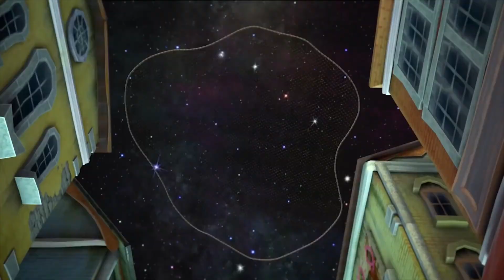Zombie Dumb | Zomgirl And Zomjack Switch Costumes! | 좀비덤 | Halloween Show | 어린이 만화 | Kids Cartoon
At Café Moon, a Halloween Costume Competition is going on. Each member of Zombiedumb is dressed in different costume: Zomjack as Vampire, Zomson as Mummy, Zomkong as Hulk, Zomgirl as Sadako from the Ring. However Skull the judge isn’t happy with their presentation. They all didn’t get good marks. Zombill is dressed up as Chinese Corpse (Jiangshi) but Skull wasn’t happy. Suddenly, Hana rushed onto the stage and does